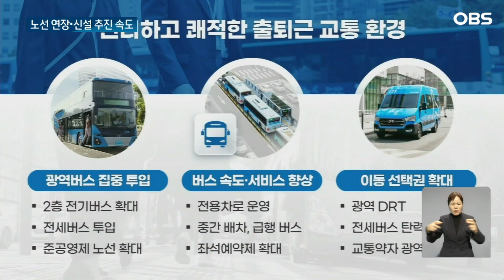"그래서 GTX 어떻게 되는건데?"...2분 만에 정리해드리면요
【앵커】
방금 전해드린 것처럼
수도권 출퇴근 시간 단축 방안으로
윤석열 대통령은 'GTX'를 강조했는데요.
A·B·C 노선은 연장되고,
D·E·F 노선 신설도
속도감 있게 추진됩니다.
이어서 유성훈 기자입니다.

【기자】

3월 개통되는 GTX-A 동탄~수서 구간.

출퇴근 시간을 종전 79분에서 19분으로 줄여줄 걸로 기대됩니다.

정부는 2028년 A·C 노선, 2030년 B 노선을 완전 개통해 '수도권 30분 출퇴근 시대'를 열 예정입니다.

이들 노선을 연장해 충청·강원권 1시간 내 연결도 실현할 계획입니다.

국토교통부에 따르면 GTX-A 노선은 평택 지제역까지 20.9km 연장됩니다.

B노선은 강원도 춘천시까지 동쪽으로 55.7km 연장하는 방안이 추진됩니다.

C노선은 북쪽으로 동두천, 남쪽으로는 아산까지 약 70km를 늘립니다.

[박상우 / 국토교통부 장관: 기획재정부, 지자체 등 관계기관과 협업해서 GTX의 추진 일정을 최대한 앞당기고 조기에 완공될 수 있도록 노력하겠습니다.]

2기 GTX인 D·E·F 노선도 2035년 1단계 구간 개통을 목표로 신속하게 추진됩니다.

내년 상반기 수립 예정인 '5차 국가철도망 계획'에 우선 반영하고,

D·E 노선 1단계 구간은 윤석열 정부 임기 내 예비타당성조사 통과도 추진한다는 게 정부의 방침입니다.

[유정훈 / 아주대 교통시스템공학과 교수: 정부에서는 이런 대규모 SOC 사업에 따른 시장의 혼란, 이런 것들을 예방할 수 있는 후속 조치들이 필요하다고 생각합니다.]

국토부는 GTX 연장·신설 외 수도권 시민들을 위한 교통복지 확충 방안으로 2층 전기버스 확대, 시간제 전용차로 운영 등도 마련했습니다.

이같은 교통분야 혁신에 국비와 민간재원 등 134조 원이 투입된다고 설명했습니다.

OBS뉴스 유성훈입니다.